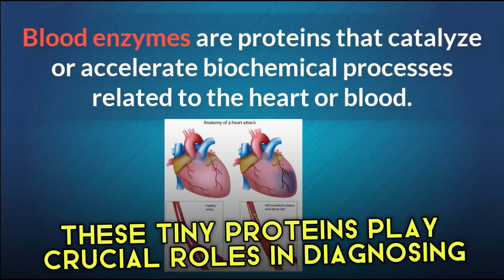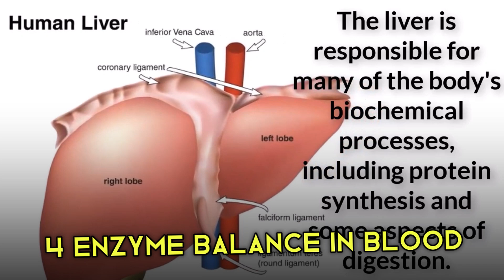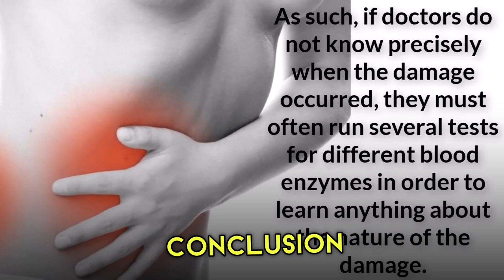Blood Enzymes Explained: Hidden Indicators of Heart and Liver Health!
Unlock the mysteries hidden in your blood! In this video, we explore the fascinating world of blood enzymes and their crucial roles in diagnosing heart and liver conditions.

Learn how these tiny proteins help regulate your blood's chemical balance, reveal organ damage, and indicate potential health issues.

From cardiac enzymes that signal heart damage to liver enzymes that unveil liver health, we break down the science behind these essential biomarkers. Don’t miss this deep dive into the secrets of your blood!